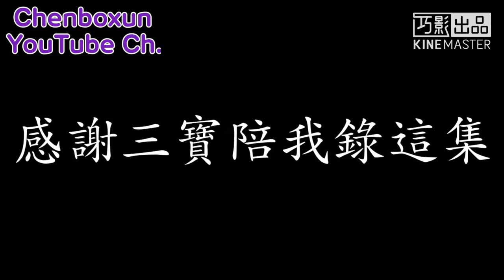【歐卡送貨】歐洲卡車模擬2 第一季 Ep.10丨運送蜂蜜 ft.我是三寶【陳柏勳】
👇台主是哪裡人？👇
❌中國(China)

副台主👉GTA5台灣警察大隊

合作夥伴👉GTA5台灣警察大隊